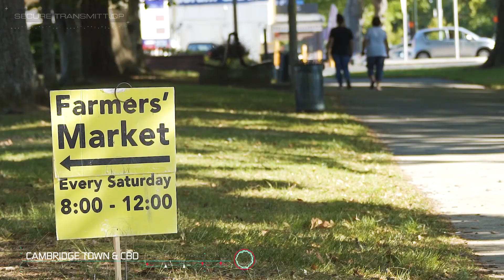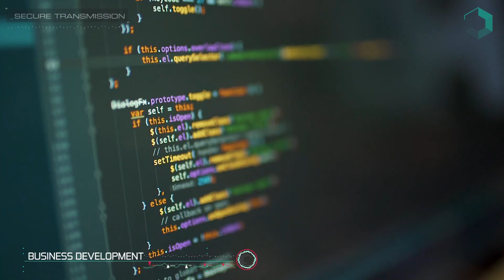CAMBRIDGE 'why invest in our town?'